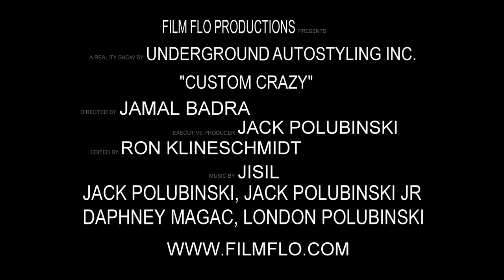Custom Crazy TV Trailer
UndergroundAV

 "Custom Crazy" a reality show of Underground Autostyling Inc.